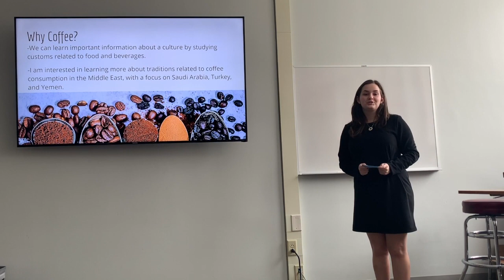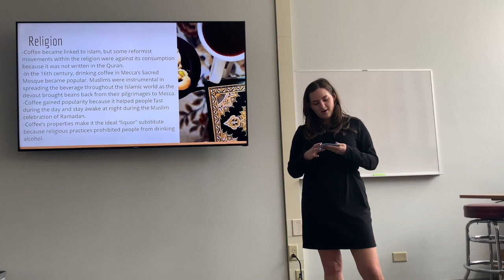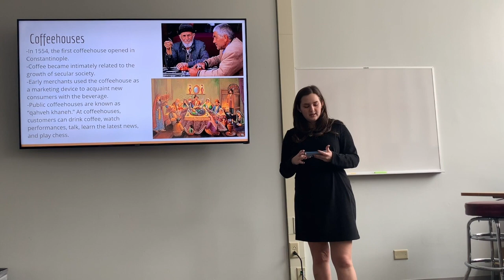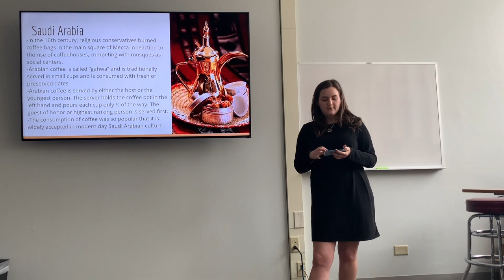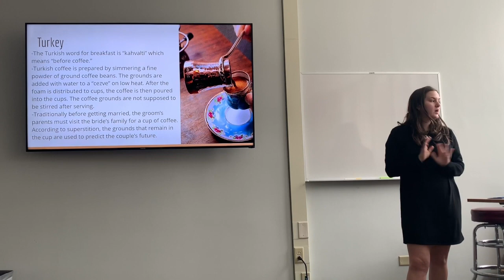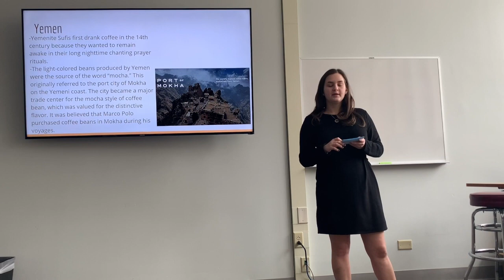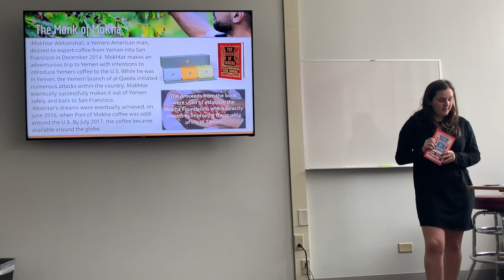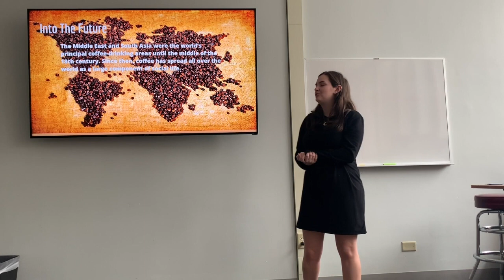The Coffee Culture in Middle Eastern Countries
Aliza Reinstein Middle East Presentation